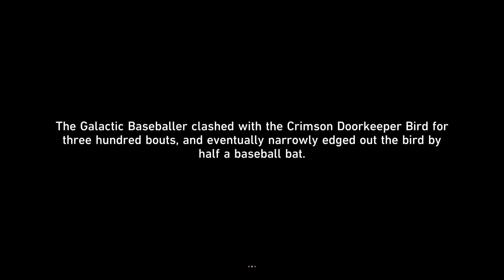HONKAI: STAR RAIL (PS5) #42 - THROUGH A GLASS DARKLY